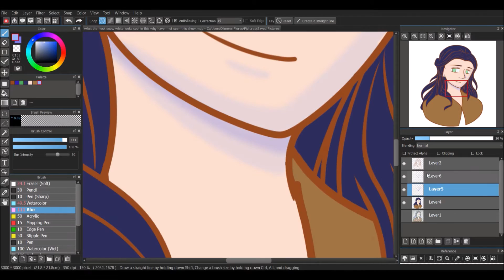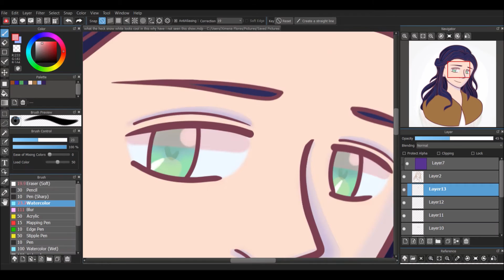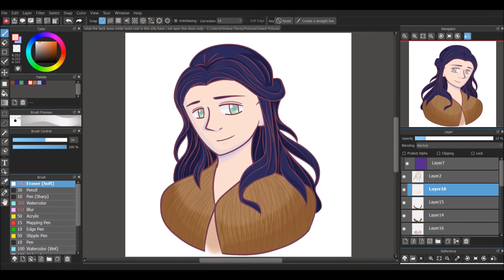Snow White- Speedpaint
wowee a speedpaint that isn't a meme

I haven't even seen Once Upon a Time yet, but a friend of mine really likes it, so I thought I'd draw something for her. I know this barely looks like that Snow White from the show, but I stopped caring by the time I finished the sketch lol.
(btw critique is more than welcome, I like to see what I can improve on and shit)